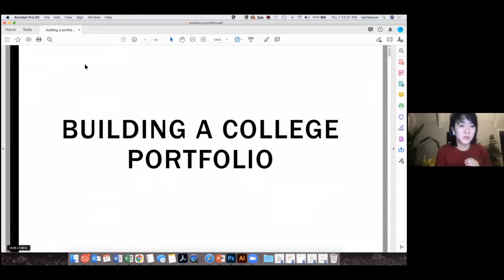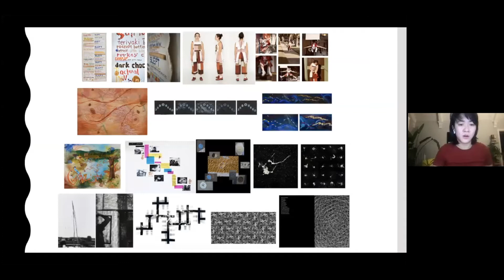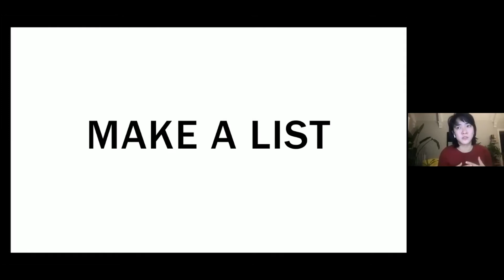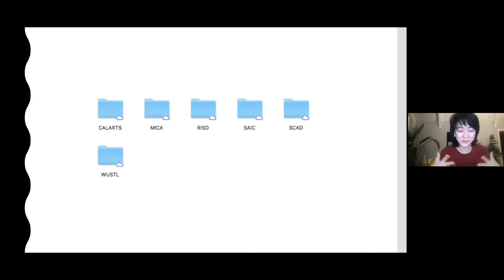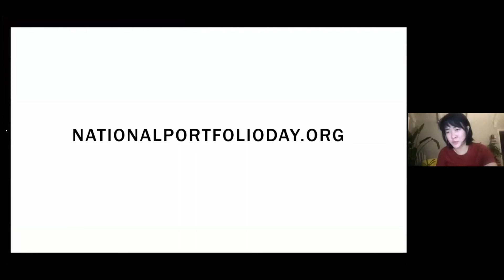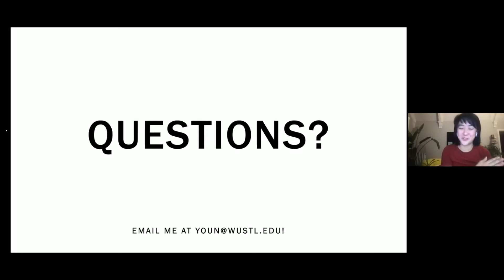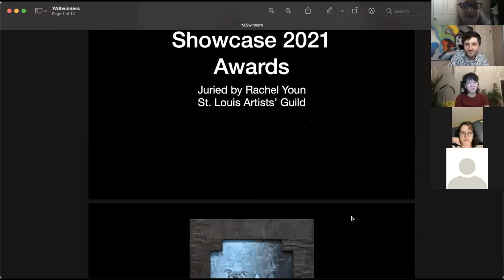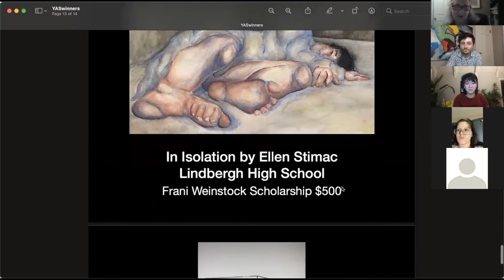Art Admission Presentation with Juror Rachel Youn and Awards for Emerson Young Artists Showcase 2021